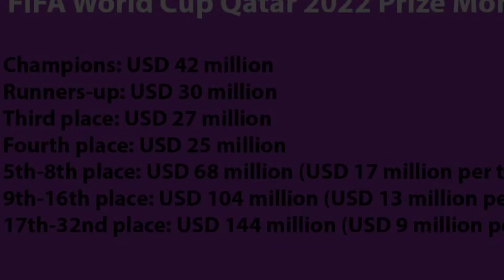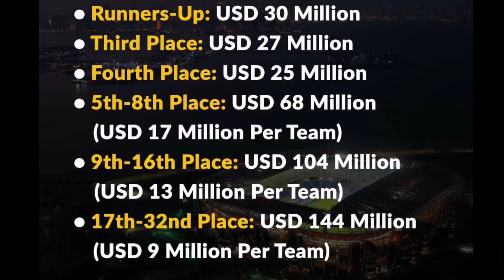কাতার বিশ্বকাপে চ্যাম্পিয়ন দল কত টাকা পাবে? Qatar world Cup Prize money 2022 l Football World Cup 22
কাতার বিশ্বকাপে চ্যাম্পিয়ন দল কত টাকা পাবে? Qatar world Cup Prize money 2022 l Football World Cup 2022 l ফুটবল বিশ্বকাপে কোন দল কত টাকা পাবে?  রানার্সআপ দল কত টাকা পাবে?  কাতার ওয়ার্ল্ডকাপে কোন দল কত টাকা পাবে?  Qatar world Cup Prize money 2022 fifa announced l Football world Cup 2022 Prize money Fifa announced l Who will be world Cup winner 2022